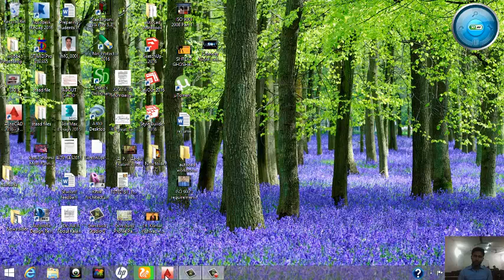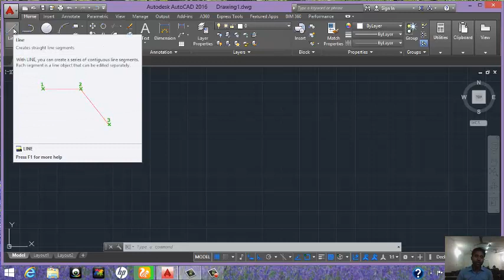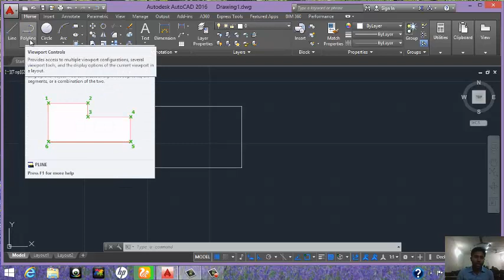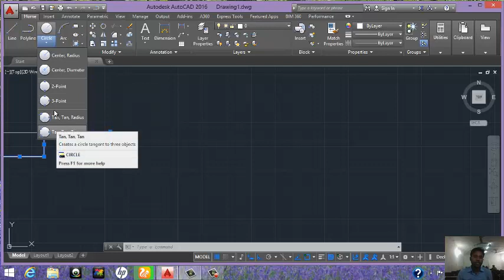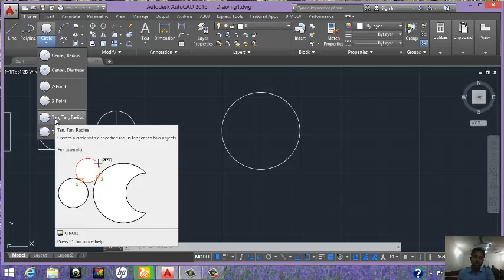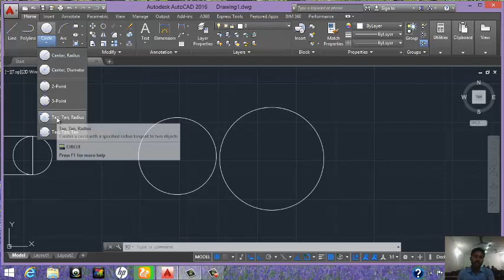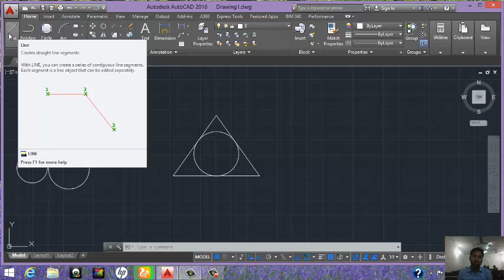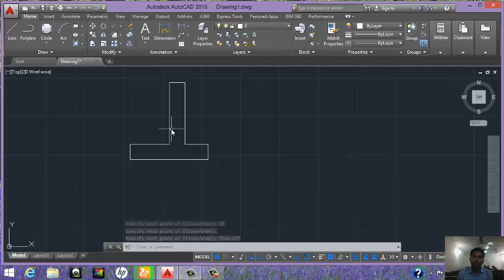Basic introduction class of AutoCAD in Hindi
AutoCAD in Hindi pdf
AutoCAD in Hindi for beginners lesson

how to learn basic AutoCAD 2010 in Hindi,

AutoCAD basic knowledge,

autocad basics

how to use autocad 2007 in hindi

autocad full tutorial in hindi